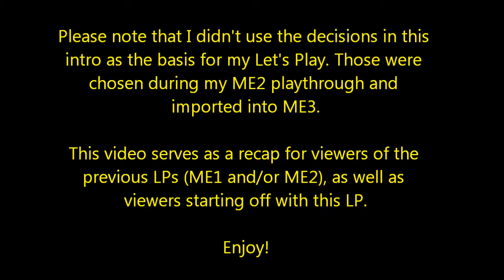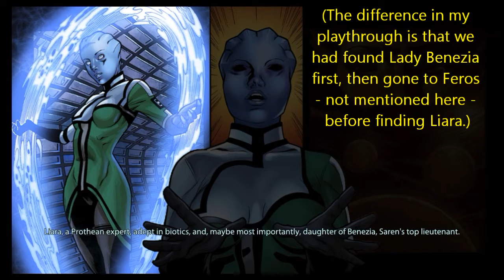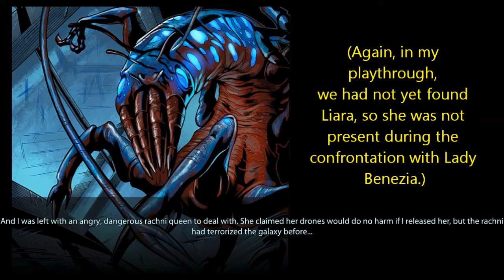Let's Play Mass Effect 3 (Blind), Part 0: Genesis 2 Prequel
Without commentary, but featuring my on-screen notes, this recounts the happenings and decisions of my playthrough of the first two Mass Effect games. Please note that the Genesis 2 Prequel wasn't loaded into my game. I have imported my save file from Mass Effect 2. This just serves as an easy way to recap and get people up to speed.